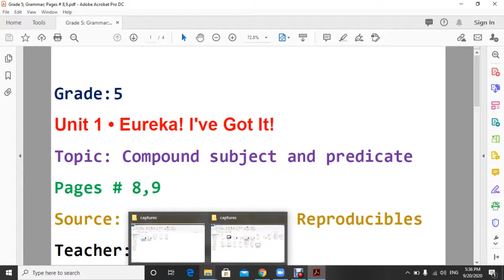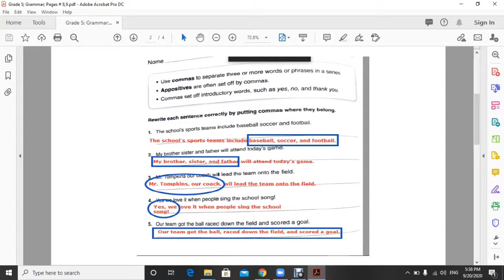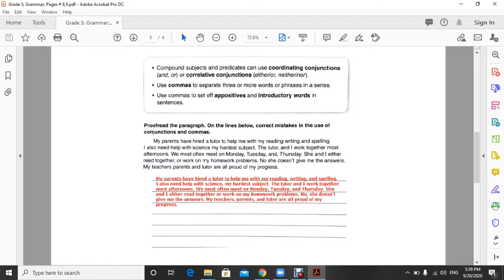Grade 5 English Grammar Pages 8 and 9